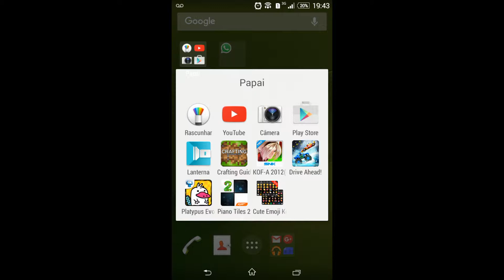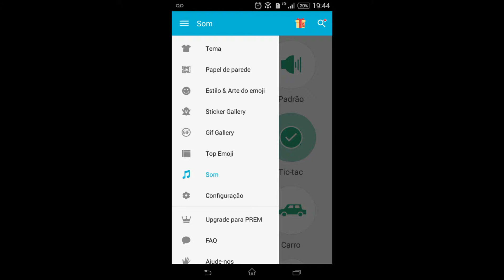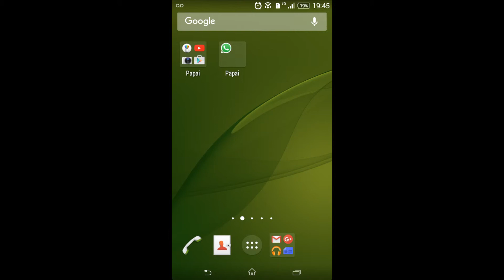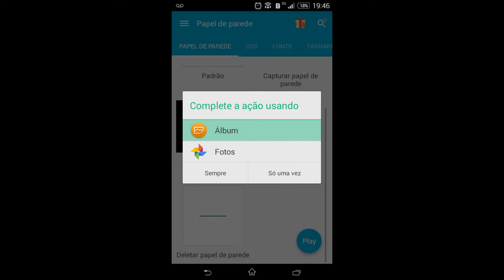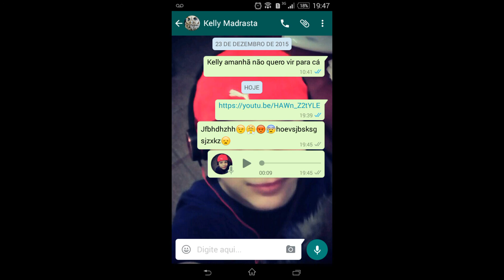Como mq GT zq